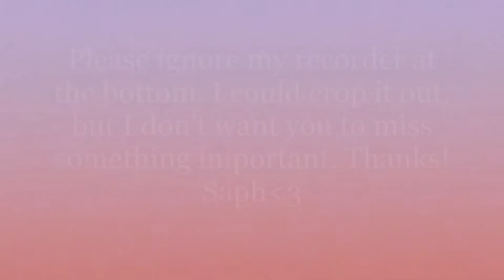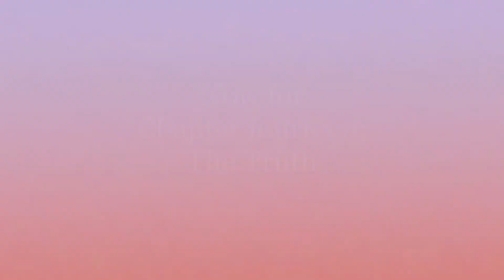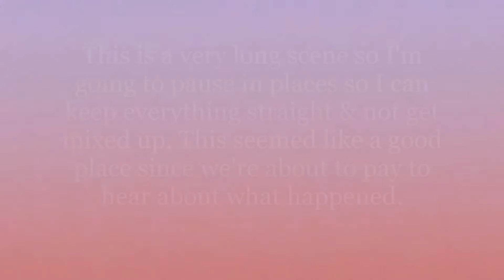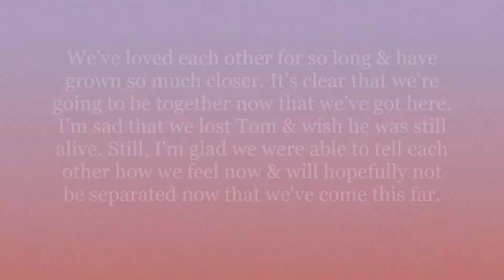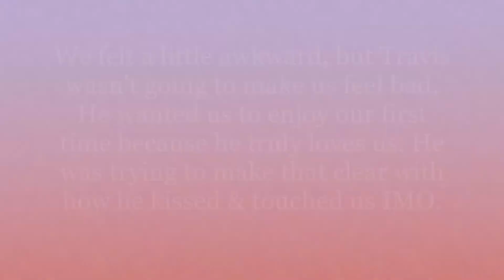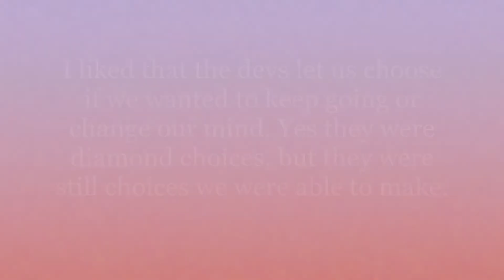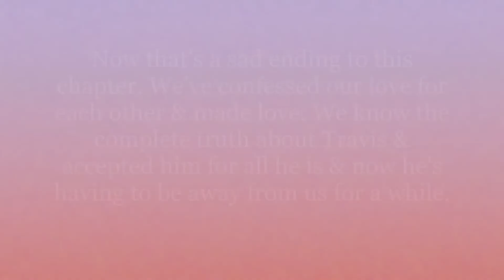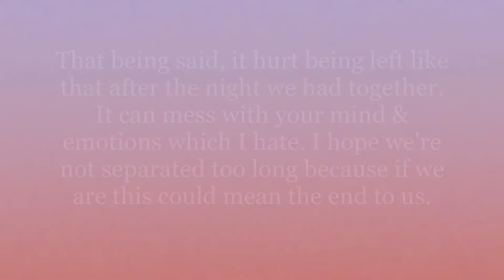(Chapters) Intertwined Ch.14 The Truth (Diamond Choices!)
Hey Guys! We're starting the story at the hotel where Travis finally tells us the truth. We learn how Tom was in the race & why Travis wanted to stop before we made love. We listen & choose what we want to do & how we feel once we know everything. After the night we had together, Travis shocks us when he tells us he's going away for a while & leaves us alone in the room. What will happen? Let's see together & discuss in the comments what we think at the end. Saph

FINAL chapter of Intertwined coming Friday.

See you Monday for the fifth chapter of My Story's Love Mona: Study Abroad!